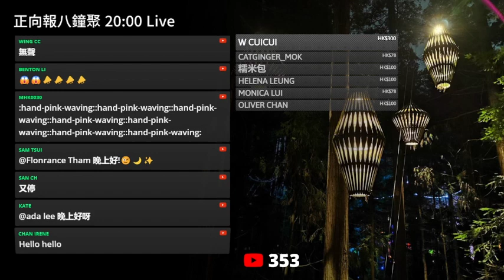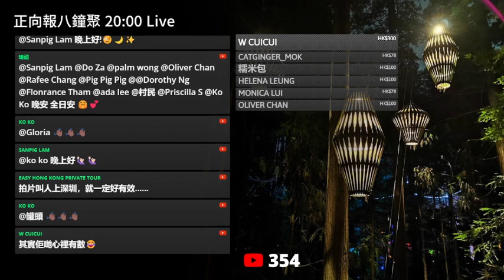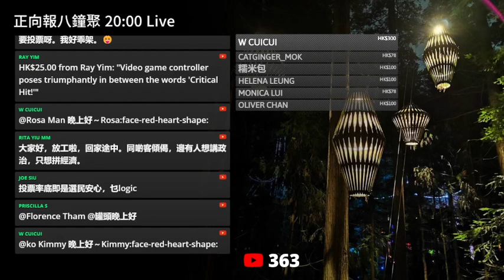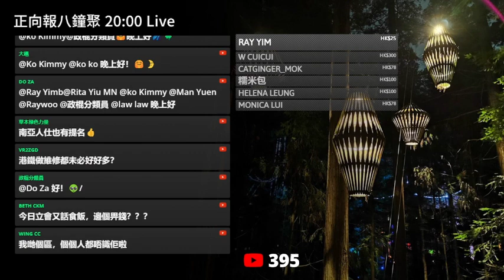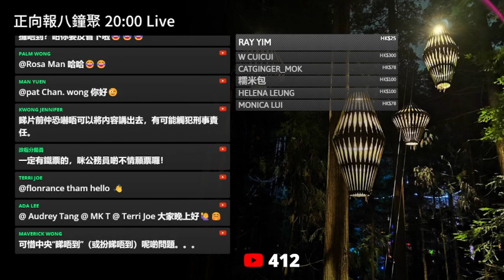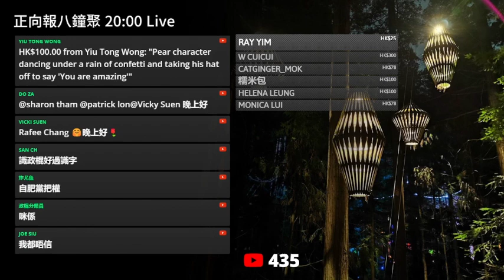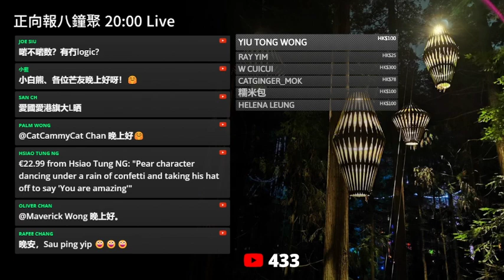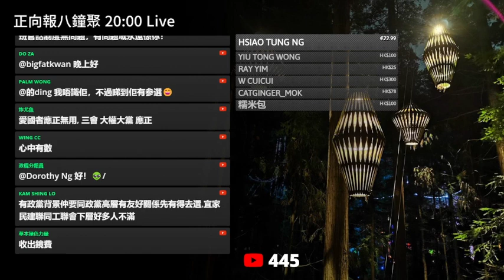20231118G 再創先河！政府高官全部出動叫人區議會投票！陳國基話未能確定會否委任落選候選人！？其實有一班人才是真正值得政府信任和委任！